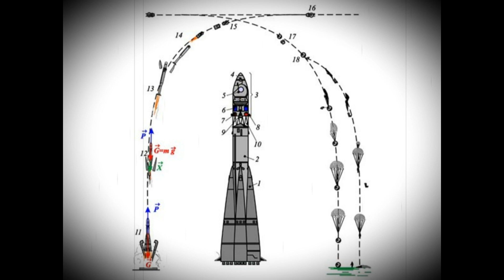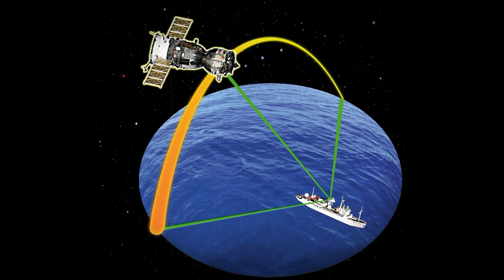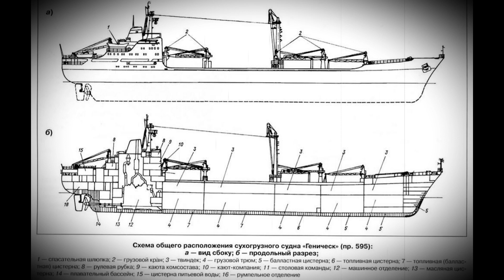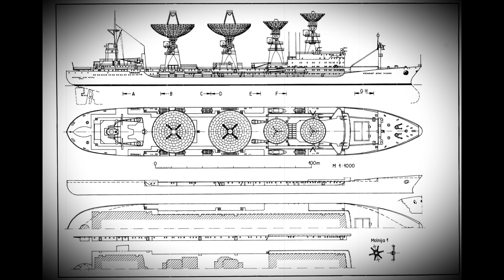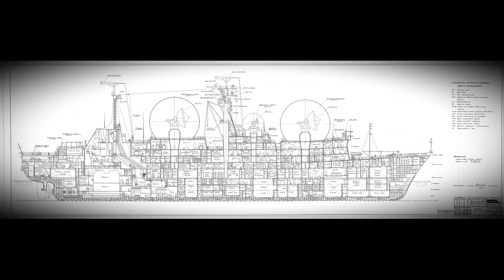«Космический» флот Советского Союза. "Space" fleet of the Soviet Union.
В годы существования СКИ ОМЭР ее научно-исследовательские суда работали в Атлантическом, Индийском и Тихом океанах. Объектами их работы были долговременные орбитальные станции «Салют» и «Мир», космические корабли «Союз», «Союз-Т», «Союз-ТМ», транспортные корабли «Прогресс», многочисленные спутники как военного, так и гражданского назначения — спутники связи, разведки, системы позиционирования ГЛОНАСС, ракета-носитель «Энергия» и многоразовый космический корабль «Буран».   Выполняя задачи, связанные с испытаниями космической техники, например беспилотного орбитального ракетоплана БОР-4 и многоразового космического корабля «Буран», суда СКИ ОМЭР взаимодействовали со специализированными кораблями ВМФ СССР — кораблями Тихоокеанской гидрографической экспедиции (ТОГЭ) и поисково-спасательными кораблями Черноморского флота ВМФ СССР.
During the years of SKI OMER's existence, its research vessels operated in the Atlantic, Indian and Pacific oceans. The objects of their work were the long-term orbital stations Salyut and Mir, spacecraft Soyuz, Soyuz-T, Soyuz-TM, transport ships Progress, numerous satellites for both military and civil purposes - satellites communications, reconnaissance, GLONASS positioning systems, Energia launch vehicle and Buran reusable spacecraft. Performing tasks related to testing space technology, for example, the unmanned orbital rocket plane BOR-4 and the reusable spacecraft "Buran", the SKI OMER vessels interacted with specialized ships of the USSR Navy - ships of the Pacific Hydrographic Expedition (TOGE) and search and rescue ships of the Black Sea Fleet of the USSR Navy ...